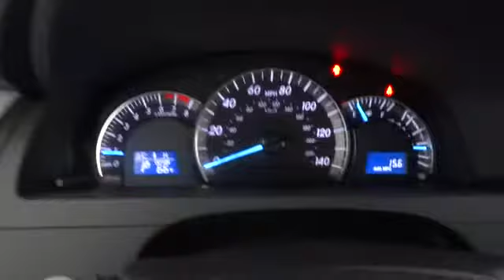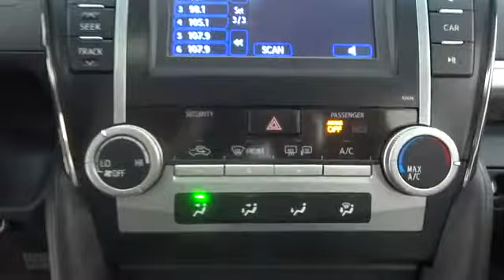2014 Toyota Camry Corpus Christi, Alice, Kingsville, Portland, Robstown, TX 325598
2014 Toyota Camry SE Sport - Stock#: 325598 - VIN#: 4T1BF1FK7EU325598

3232 U.S. Hwy 77

The 2014 Toyota Camry continues its legacy as one of America's top-selling passenger cars, retaining the major features and design from the 2013 model year. As a testament to Camry's dependability, 90 percent of all Camrys sold in the last 10 years are still on the road! Toyota complements the Camry's practical nature with modern character and tremendous value at all trim levels. The interior is quieter than ever and the vehicle cabin adds both space and contemporary sophistication, highlighted by a leather-covered layered dash set off by trim-specific instrumentation and a center cluster inspired by portable music players. The Camry sports a bold front and rear look with expressive contours and character lines that impart a wide lower look and a wedge-like profile. The 2014 Toyota Camry has what it takes to retain its already bountiful buyer base and make a strong case for consideration by anyone seeking a top-rate midsize sedan with either conventional or hybrid power.